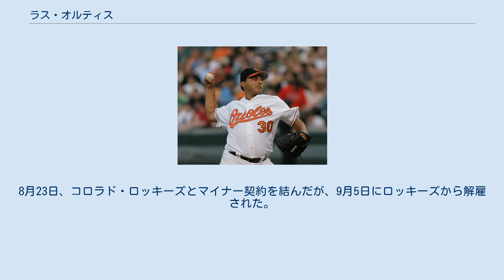ラス・オルティス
ラス・オルティス（Russell Reid Ortiz , 1974年6月5日 - ）は、MLBの投手。
右投右打。
カリフォルニア州エンシノ出身。
 1995年6月にサンフランシスコ・ジャイアンツからドラフト会議4巡目（全体103位）でリリーフ投手として指名され入団。
マイナー時代に先発投手にコンバートされ、1998年4月2日のアストロズ戦でメジャーデビュー。
 1999年、先発ローテーションに入り、リーグ4位の18勝を記録した。
2000年はオールスターゲームまでに4勝8敗だったが、その後10勝4敗を記録した。
2002年はチームがワイルドカードでプレーオフ進出し、エンゼルスとのワールドシリーズまでコマを進めた。
オルティスは第2戦と第6戦に登板した。
第2戦は2回途中7失点で降板したが、5回に4得点を入れ逆転したが、10対11で負けた。
第6戦は6回まで無失点に抑えていたが、7回に走者を2人出し降板。
その後登板したフェリックス・ロドリゲスが本塁打を打たれオルティスに2失点がついた。
この試合チームは5対6で敗れ、第7戦も敗れチームは48年ぶりのワールドチャンピオンはならなかった。
 シーズン終了後の2002年12月17日にダミアン・モス、マーキン・バルデスとの2対1のトレードでアトランタ・ブレーブスへ移籍。
2003年は21勝7敗・防御率3.81を記録し、最多勝のタイトルを獲得し翌年の開幕投手を務める事を確定的な状況にした。
チームの12年連続の地区優勝に貢献。
シカゴ・カブスとのディビジョンシリーズでは第1戦は負け投手となったが、第4戦は勝利投手となった。
チームは第5戦で敗れ、リーグチャンピオンシップシリーズ進出はならなかった。
2004年は本拠地ターナー・フィールドでのニューヨーク・メッツとの開幕戦で先発登板し初回表ルーキー松井稼頭央に投じた初球が被本塁打となり同試合含め9敗喫したが15勝。
シーズン終了後2004年シーズン111敗のアリゾナ・ダイヤモンドバックスと4年総額3,300万ドルで移籍。
2005年は故障に苦しみ5勝11敗に終わった。
2009年1月13日、ヒューストン・アストロズとマイナー契約し、開幕ロースター入り。
しかし7月30日にアストロズから解雇された。
 8月5日、ニューヨーク・ヤンキースとマイナー契約を結んだが、8月17日、自由契約となった。
8月23日、コロラド・ロッキーズとマイナー契約を結んだが、9月5日にロッキーズから解雇された。